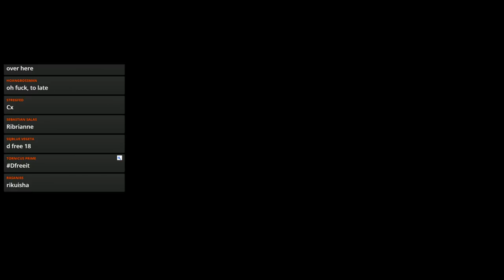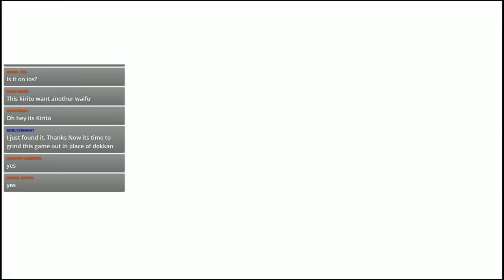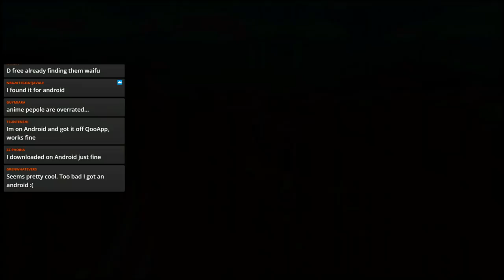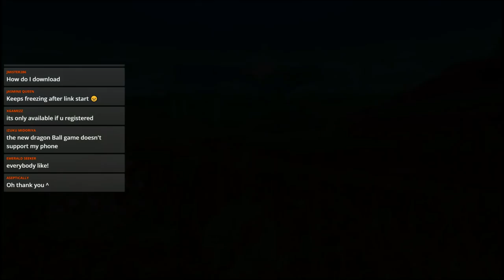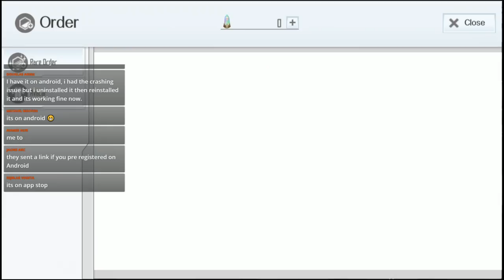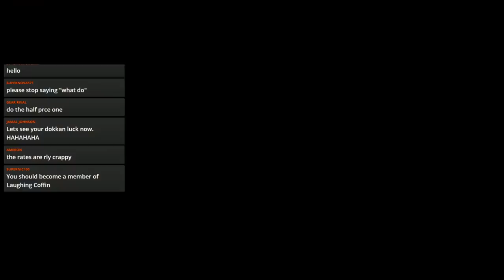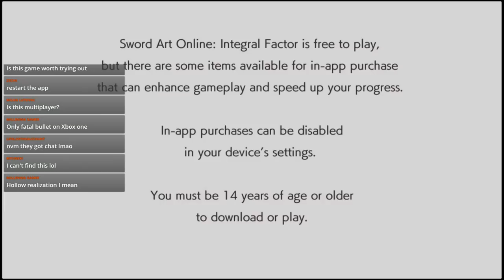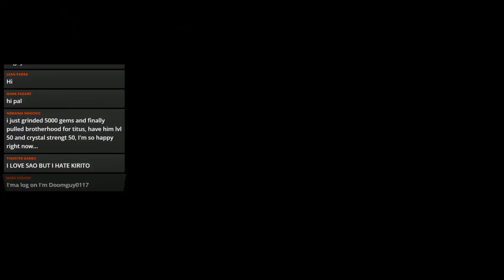FIRST LOOK AT THE NEW MOBILE GAME! Sword Art Online: Integral Factor GAMEPLAY [SAO IF]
[SAOIF] FIRST LOOK AT THE NEW MOBILE GAME! Sword Art Online: Integral Factor GAMEPLAY

Interested in supporting the stream? EVERYTHING is appreciated :)